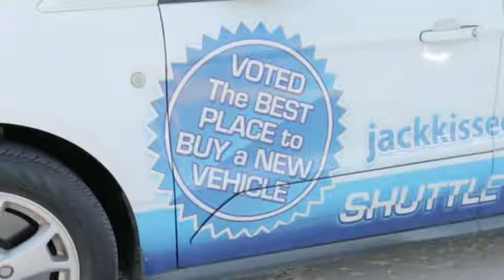2019 Ford Escape Claremore OK 20200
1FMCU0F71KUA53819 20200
2019 Ford Escape S

With top features including the backup camera, Bluetooth, braking assist, stability control, traction control, anti-lock brakes, dual airbags, side air bag system, digital display, and airbag deactivation, this 2019 Ford Escape S is a great decision.  Don't skimp on safety. Rest easy with a 5 out of 5 star crash test rating.  Flaunting a beautiful silver exterior and a charcoal black/chromite gray interior.  Access your electronic devices hands free with Bluetooth in the vehicle.